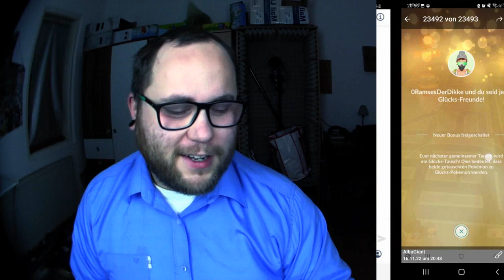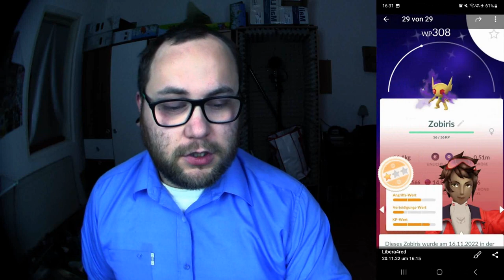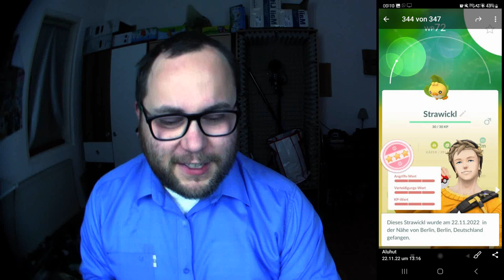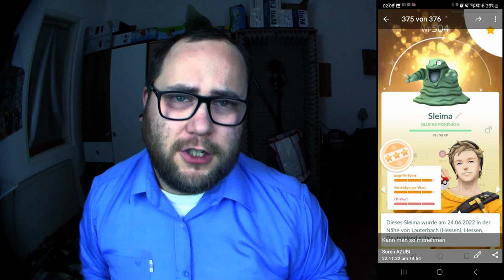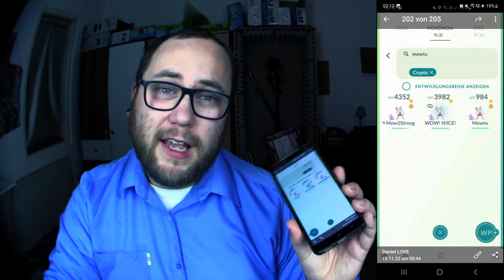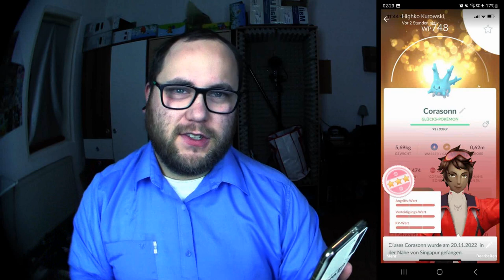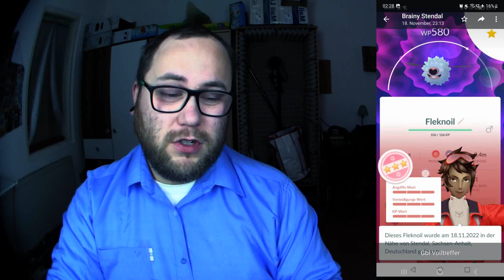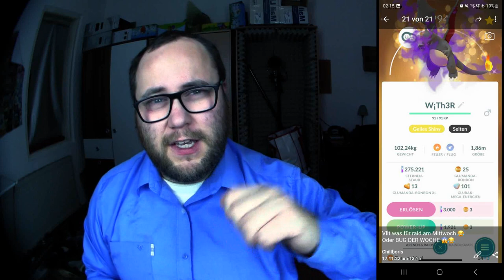Raid Am Mittwoch Vol. 213 (Highlights & Schocker) | Pokémon GO Deutsch # 2211